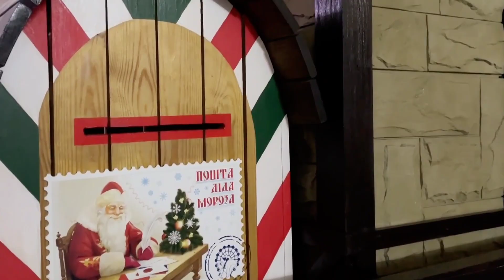Харьков .Новогодняя елка в метро.Такого вы не увидите нигде!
Из-за военных действий в Харькове,провести массовые праздничные мероприятия в традиционных местах — на площади Свободы или Центральном парке — невозможно. Поэтому в мэрии решили перенести елку, которая обычно стояла в парке возле Колеса обозрения, на платформу станции метро "Университет".Там стоит и домик Деда Мороза.
Новогодним декором украсили и другие станции метрополитена.
В этом видео - как выглядят станции метрополитена в новогоднем убранстве!Такого возможно вы в Украине больше не видели нигде!
А также побываем в ТЦ Никольский,и на Центральном рынке,которые кстати,тоже уже в новогодней мишуре!

На канале "Алекс Моторный" - Путешествия и прогулки по Харькову,пригороду и области!